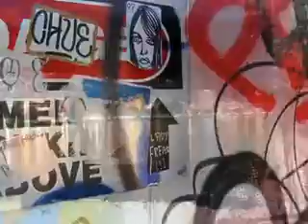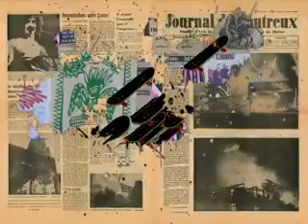SMOKE ON THE WATER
Covered by
THE ROCKDADDIES

Smoke on the Water ist ein Lied der britischen Rockband Deep Purple, das 1972 auf dem Album Machine Head erschien. Das Lied erreichte Platz vier der amerikanischen Billboard-Charts und gehört zu den bekanntesten Werken der Rockmusik. Es existieren zahlreiche Zitate und Coverversionen, darunter eine Neueinspielung durch das Fundraising-Projekt Rock Aid Armenia.
Am 4. Dezember 1971 war Deep Purple in Montreux, um ein neues Album in einem mobilen Tonstudio, das sie von den Rolling Stones gemietet hatten, aufzunehmen. Sie bezogen Quartier in einem Gebäude, das zum Casino von Montreux gehörte (das „gambling house", auf das der Text sich bezieht). An diesem Abend gaben Frank Zappa und The Mothers of Invention ein Konzert im Casino, während dessen ein Feuer ausbrach. Angeblich hatte ein Schweizer Fan mit einer Signalpistole an die Decke des Konzertsaals geschossen („some stupid with a flare gun" heißt es im Text). Der gesamte Gebäudekomplex mitsamt dem Equipment der Mothers wurde zerstört. Der „Funky Claude", der im Lied erwähnt wird, ist Claude Nobs, der Direktor des Montreux Jazz Festivals, der den Besuchern half, sich vor dem Feuer zu retten („Funky Claude was running in and out/Pulling kids out the ground").[1] Der Titel des Songs bezieht sich auf den Rauch, der sich über dem Genfer See ausbreitete und der von den Musikern von Deep Purple in ihrem Hotel beobachtet wurde. Vom Zappa-Konzert existiert ein Bootleg mit dem Titel Swiss Cheese/Fire!.
Deep Purple hatte nun das teure Tonstudio, aber keinen Ort mehr, an dem sie ihre Aufnahmen machen konnten. Auf der Suche nach geeigneten Räumlichkeiten fand Nobs für die Band das Theater The Pavilion. Nachdem Deep Purple mit den Aufnahmen begonnen hatte, beschwerten sich Nachbarn über den Lärm und die Polizei sorgte für eine Beendigung der Aufnahmen. Schließlich, nach einer Woche des Suchens, mietete die Band das fast leerstehende Montreux Grand Hotel, wo die Gänge und Treppenhäuser zum Aufnahmestudio umgewandelt wurden. Nahezu alle Aufnahmen für das erfolgreichste Deep-Purple-Album Machine Head erfolgten hier. Smoke on the Water war jedoch das einzige Lied, das nicht im Grand Hotel aufgenommen wurde; es wurde erst später vollendet, nachdem der Basic Track für den Song das einzige Ergebnis der abgebrochenen Pavillon-Aufnahmen war.